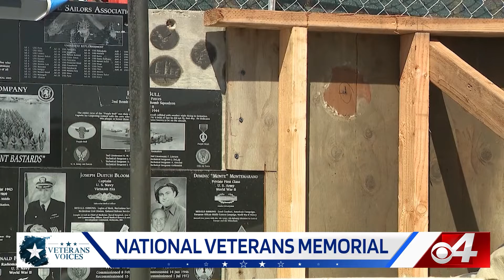Vet Voices All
Vet Voices All 5 Star